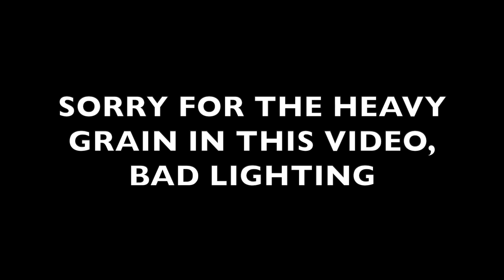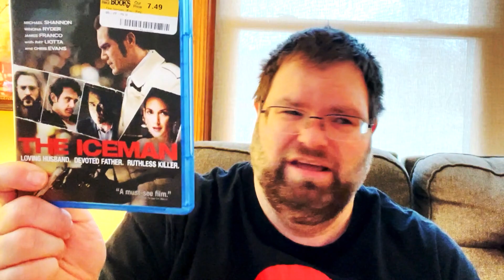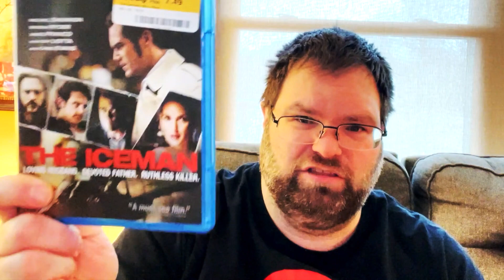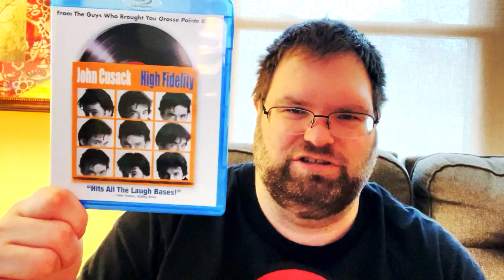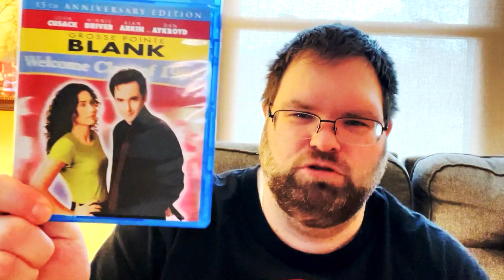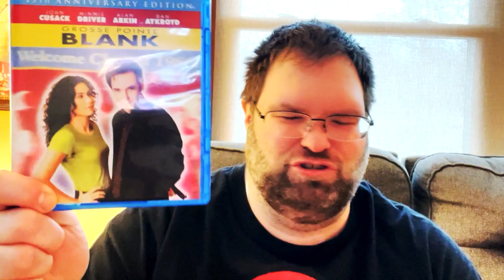FROM MY COLLECTION- Lesser Known & Forgotten Gems | Blu Rays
This video is about lesser known and forgotten movies from my collection.   THE PLACE BEYOND THE PINES AMAZON LINK: MAYBE CHECK EBAY CAUSE ITS LIKE $40 ON AMAZON ELVIS&NIXON AMAZON